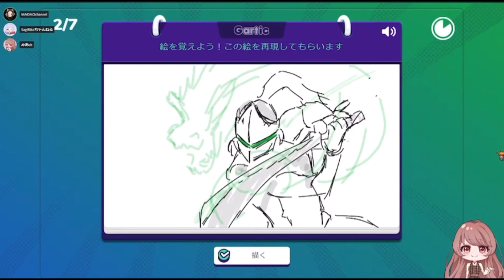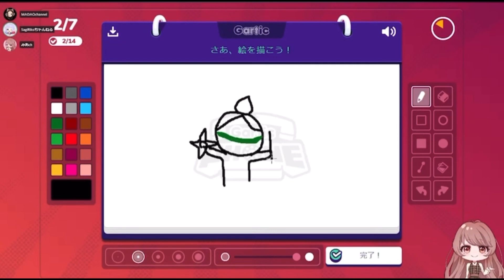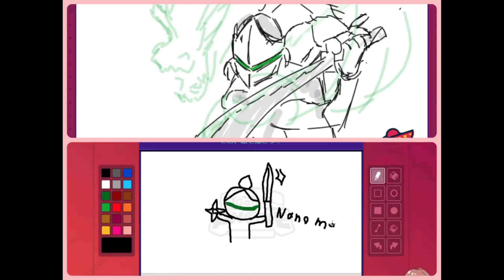【Gartic Phone】ガーティックフォン配信切り抜き動画～BBQから囚人へ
みんなの画伯が個性的すぎて笑いすぎてお腹が痛いですｗ
特にＢＢＱからの下りが面白いので本編も見てみてください♪